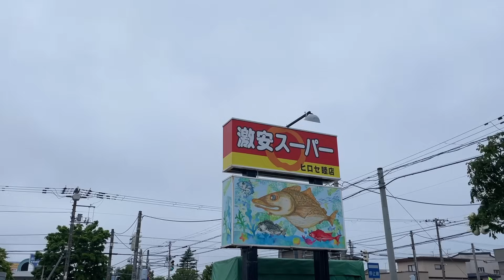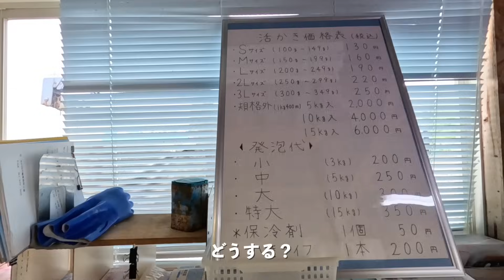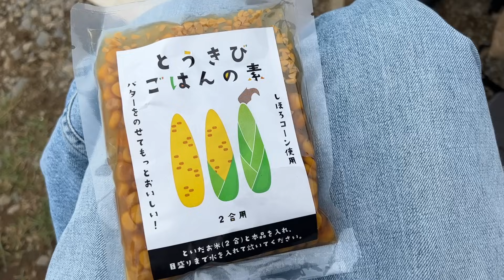【北海道車中泊旅】サッポロクラシックで牡蠣を流し込む道産子。オーシャンビューの無料キャンプ場が最高すぎる。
【軽自動車で車中泊旅】

今回は道東　釧路旅！
絶品牡蠣を安く買える直売所へ‥
今まで食べたことない美味しすぎる牡蠣でした！

0:00〜オープニング
0:22〜激安スーパーヒロセ
0:42〜仙鳳趾　かき直売菊地漁協部
4:55〜キトウシ野営場　デイキャンプ

EZOTABI（エゾタビ）のあおとりさです。

私たちは親友2人で軽自動車N-BOXで車中泊をしながら、
日本一周の旅を達成しました。
現在は地元である北海道を車中泊・キャンプしながら旅しています。